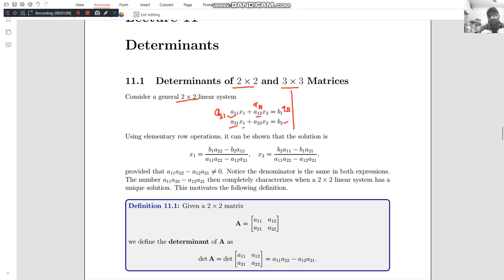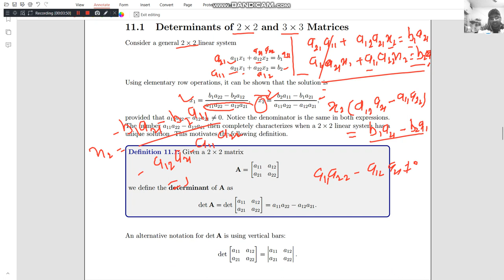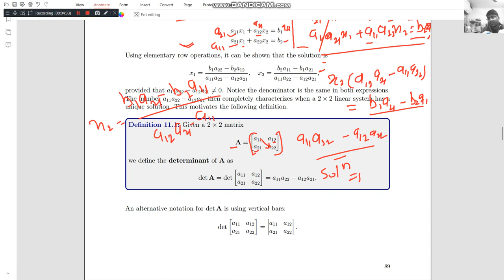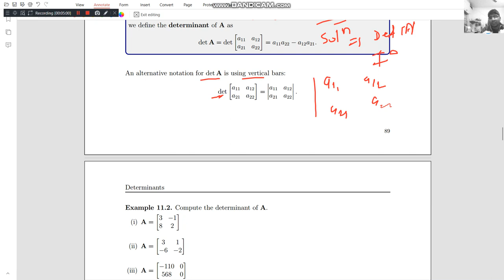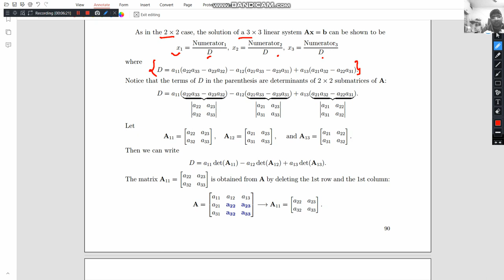lecture 11.1 Determinant of matrix